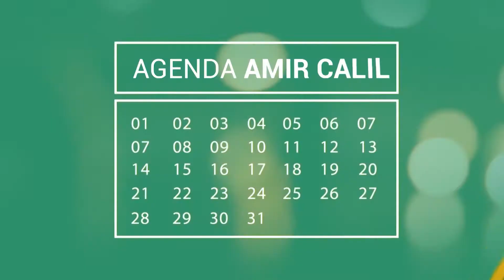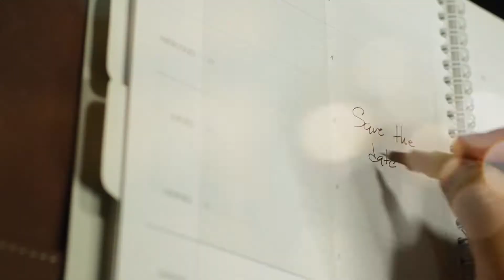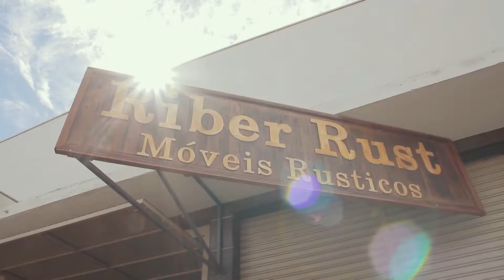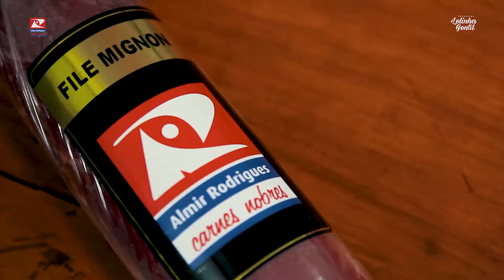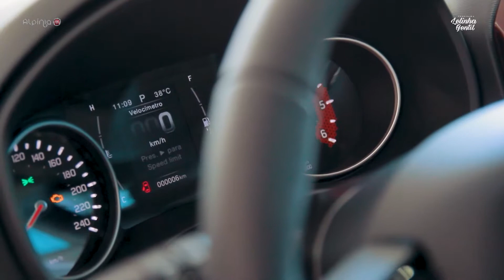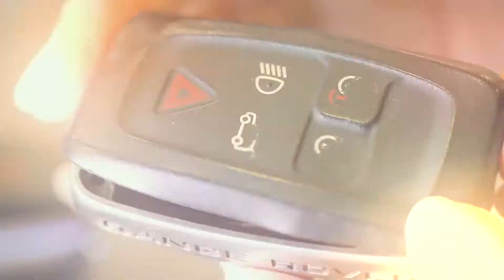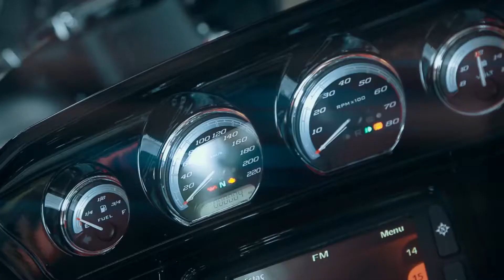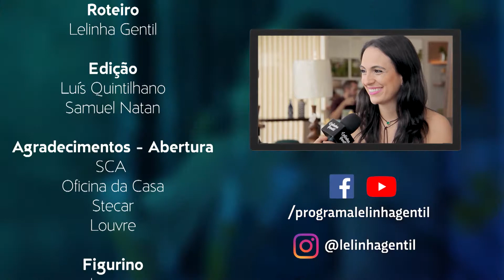Programa Lelinha Gentil na íntegra | 130 - 28/04/2018